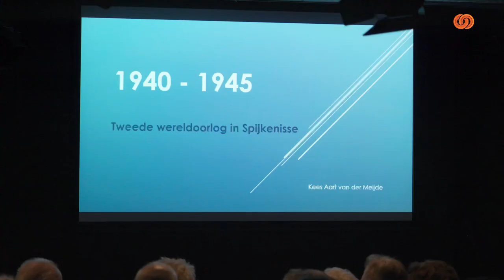Lezing over de Tweede Wereldoorlog